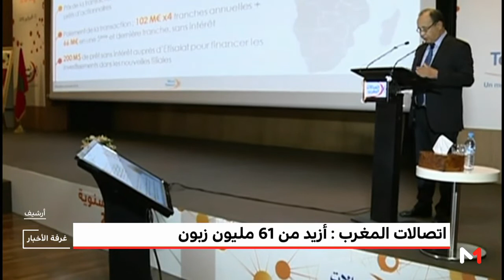اتصالات المغرب تحقق أزيد من 61 مليون زبون